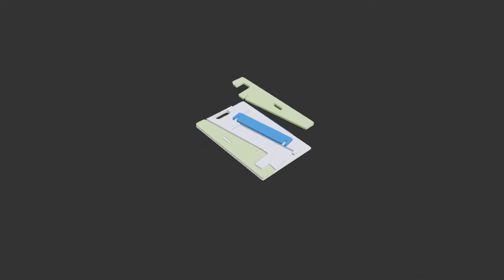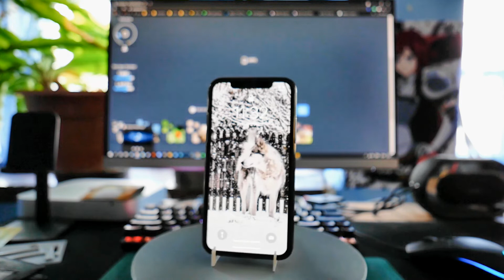3D printed PIY Smartphone or Tablet Holder slim and portable for wallet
I've designed this 3D printable(PIY) Smartphone Holder in Blender software and printed it out using my home 3D printer. This is slim enough for carrying it around in a wallet. I've designed different sizes as well regarding the thickness of the smartphone or tablet. :)